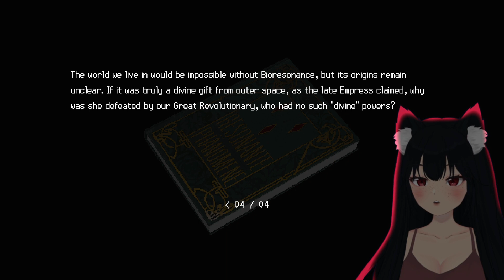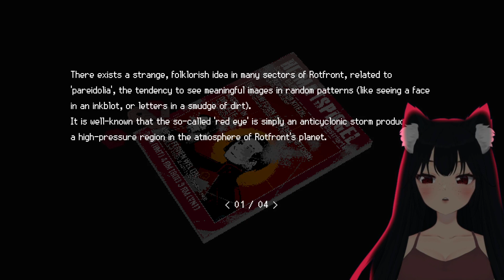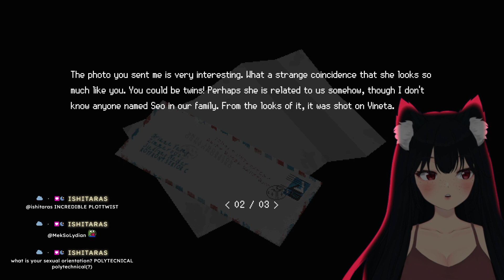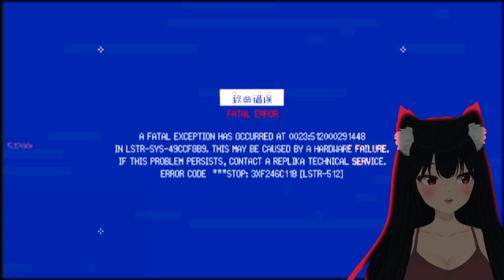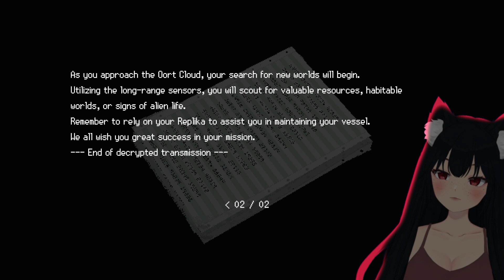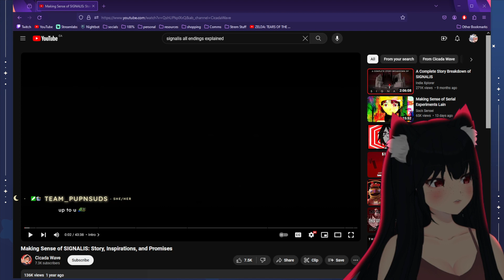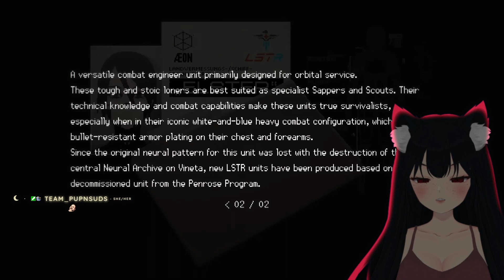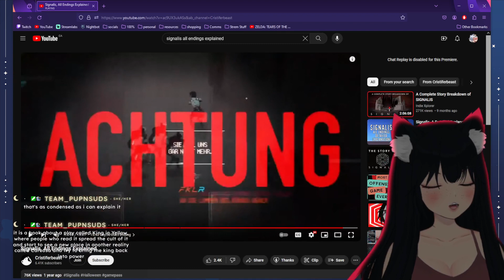⚪️ ⊹₊˚✦ SIGNALIS FINALE | NEW STUUUUFF!!!!! EMOTES! ALERTS! BGS! CHAT! MEOW~ ☾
☆ in this stream, we show off some new stream stuff then finish signalis!!!

 . ° ☾ —FOLLOW & CHAT—

 . ° ☾ —TIME STAMPS—
0:00 - starting soon
5:20 - chatting
24:19 - signalis : chapter 3
1:18:21 - finale!
2:15:13 - reacts to game story vids
2:56:31 - chatting